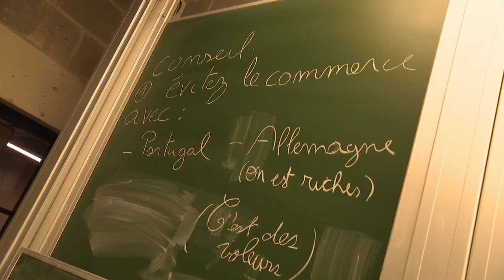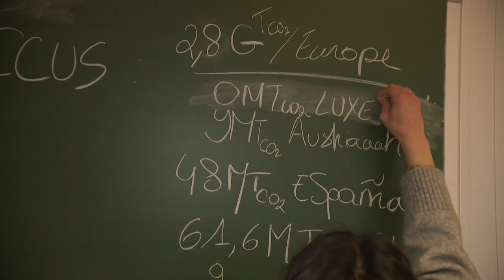Les étudiants en polytechnique de l’ULB tentent de décarboner l’Europe dans un jeu très sérieux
Pour capter BX1 en télévision, à Bruxelles et en Wallonie :
Proximus Pickx : Canal 10 à Bruxelles et 160 en Wallonie
Telenet : Canal 10
VOO : Canal 11
Orange : Canal 13 et 63